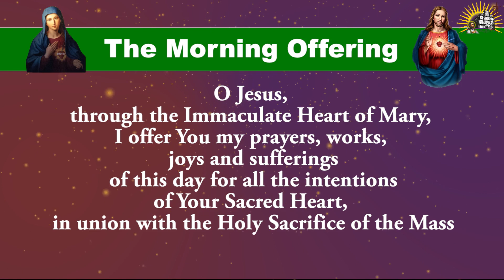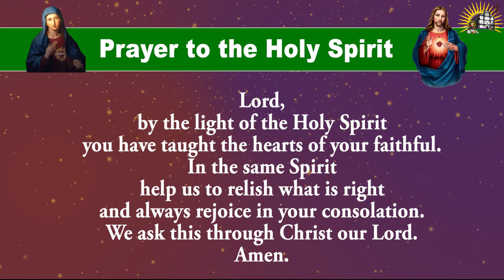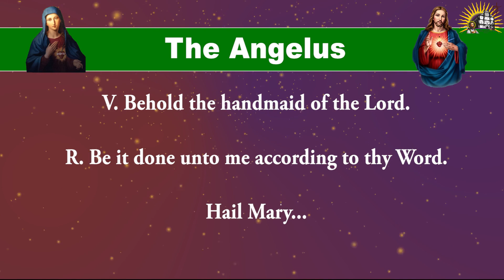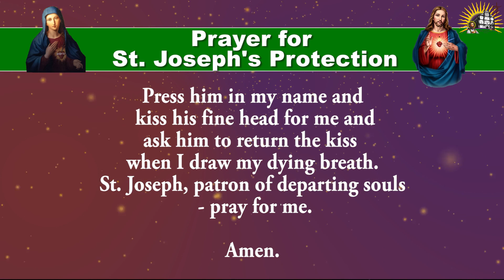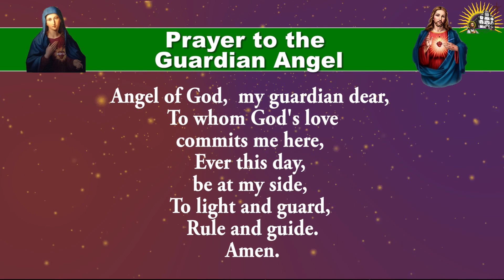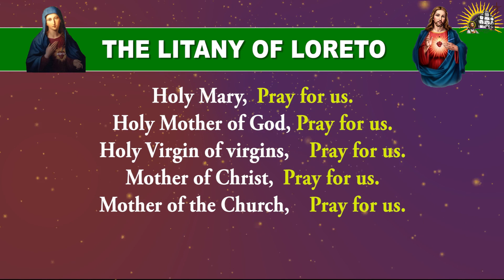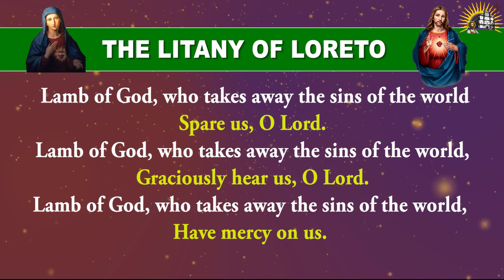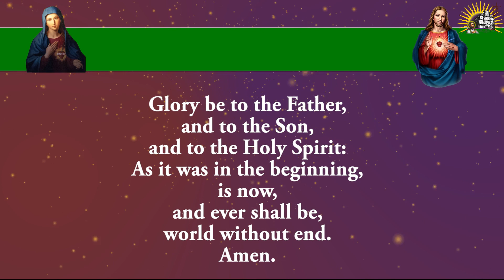Longer Form - Pray Along - Daily Morning Offering and Prayers - 19 Dec 2022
Here are a selection of Prayers to Begin the day with the Lord. This is the long and complete form of the morning offering. The shorter form is also available